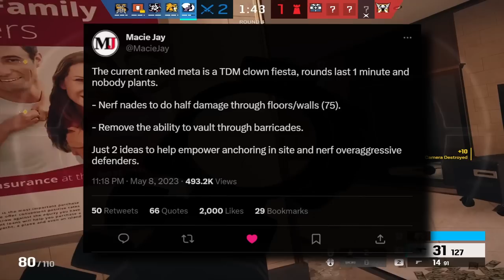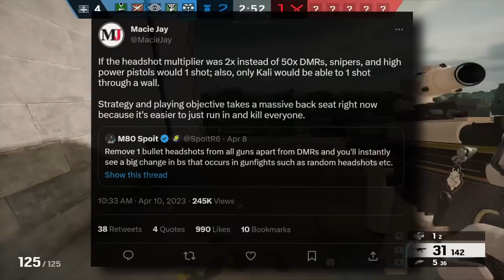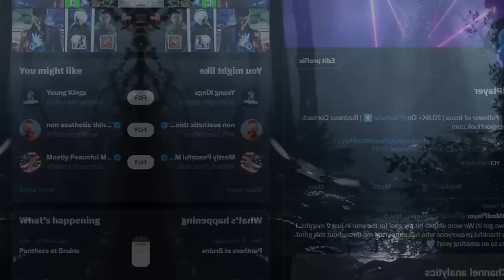My Response To Macie Jay........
Today I'm going to be giving my opinion on some controversial opinions held by other content creators and pro players like Macie Jay, VarsityGaming, and Lachlan. Hopefully you all enjoy!